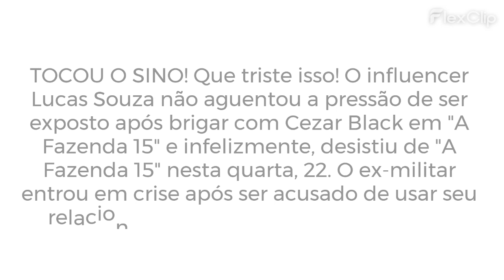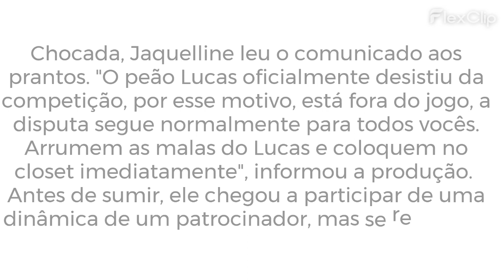Lucas Souza desiste de 'A Fazenda 15'